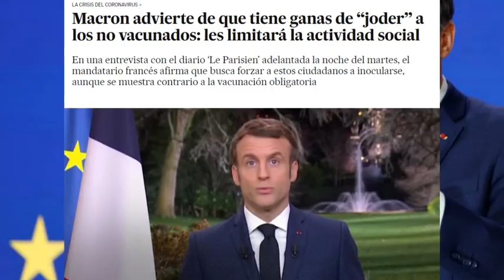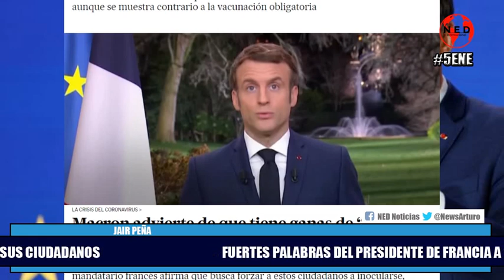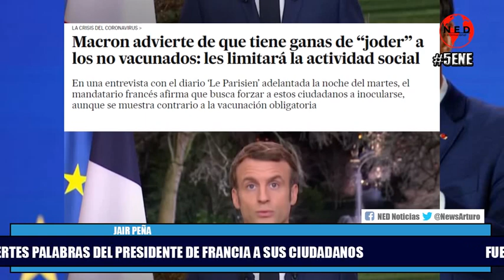🌍 PRESIDENTE MACRON ARREMETE CONTRA LOS CIUDADANOS FRANCESES